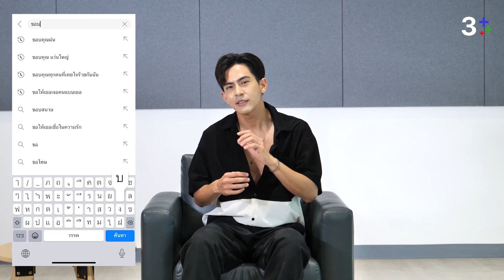3Plus รับแขก be our guest | Toey Pongsakorn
3Plus รับแขก be our guest ต้อนรับพระเอกนักร้องงงงงงง เต้ยพงศกร ที่แอบสุ่มทำเพลงเพื่อสานฝันตัวในฐานะอากาเซ่! และแถมๆ ไว้อ้อนแฟนคลับด้วย ซึ่งวันนี้ต้องมาร้องเพลงโชว์สดๆ จะเป็นอย่างไรติดตามชมพร้อมกันที่